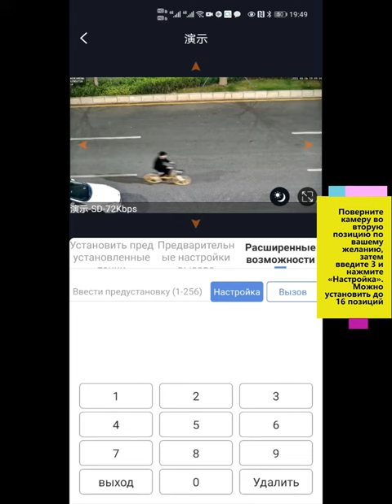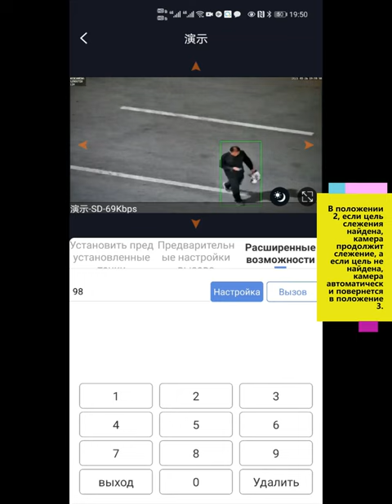YUCHENG IP Camera как настроить отслеживание